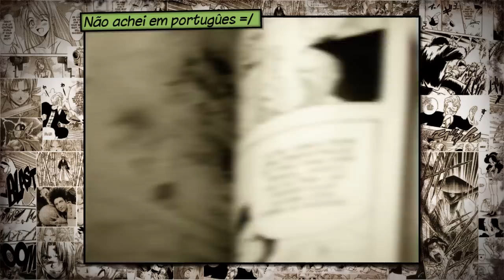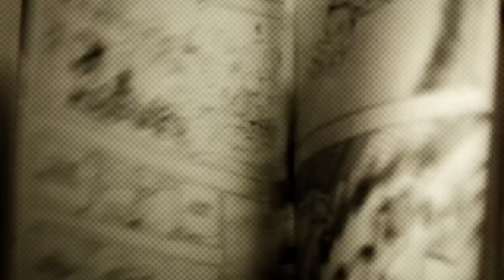DOUG - Nostalgia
Porque reviver coisas da infância é legal pra cacete!
Vídeos citados no final
Fanpage no FACEBOOK
Quer mandar presentes?
Caixa Postal 26651 - Rua Pauva - 182 - Vila Jaguara/SP
Cep: 5116000 Esse é o canal Nostalgia.